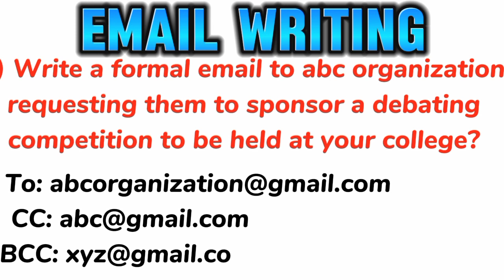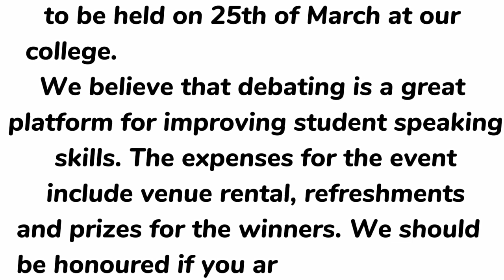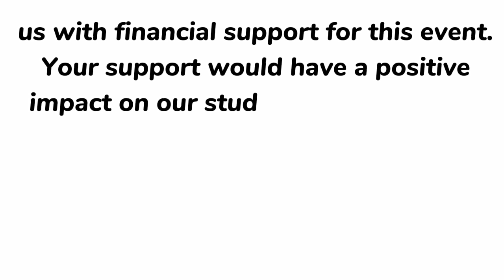REQUEST FOR SPONSORSHIP FOR DEBATING COMPETITION | EMAIL WRITING | ST MULTIPLE WORLD